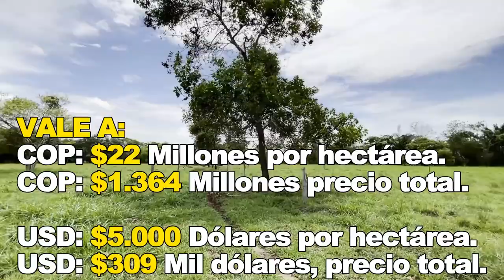🔥PROPIEDAD VENDIDA🔥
🔥(SE VENDE)🔥BONITA FINCA GANADERA DE👨‍🌾(62) HECTÁREAS👩‍🌾

UBICACIÓN:
La finca está ubicada a (25) minutos de la vía que conecta “Villavicencio con Yopal”. Está sobre la vía municipal que conecta “Aguazul con Maní” (Casanare). Al oriente de “Colombia”.

Está a: (45) minutos (51 kms) de “Yopal” (capital de Casanare). La finca tiene fácil acceso a la vía nacional y al interior del país. El sector lo conforman fincas ganaderas y agrícolas, es un excelente sector para vivir y trabajar.

Exactamente está en la vereda “Salitrico”, colinda en: (300 mts) aproximadamente con la vía pavimentada, sobre esa vía se tiene servicio de transporte público constante todos los días.

COMPOSICIÓN Y DETALLES:
El área total de la finca es de: (62) hectáreas, (54 HA) tienen escritura pública y su respectivo certificado de libertad y tradición. La topografía es plana, el sector y la región tienen un clima cálido. Son tierras planas todas (tractorables) mecanizables.

Es una finca bonita, está bien organizada para trabajar con ganadería, brinda múltiples potreros pradizados es diferentes pastos (Brachiarias). Se tienen cercas eléctricas y cercas con alambre de púa. Tiene: (60 Has) en pastos y (2 Has) en árboles maderables. Tiene capacidad para sostener (120) cabezas de ganado.

De infraestructura tiene: (1) casa en material (sencilla humilde de campo), de (3) habitaciones, cocina, comedor, baño con ducha, tanque lavadero y en la parte del frente sala amplia. También ese tiene: (1) corral combinado entre estructura metálica y madera.

La finca cuenta con los servicios de: red de energía eléctrica, red de gas domiciliario y el agua para el abastecimiento se saca de pozo profundo. Las aguas que se tienen son: (3) caños, (3) pozos profundos, (4) bebederos artificiales y (2) pozos para pescados.

EL PRECIO ES DE:
COP🇨🇴: $1.364 MILLONES
NO SE RECIBE NINGÚN TIPO DE PERMUTA, SOLO PAGO EN EFECTIVO.